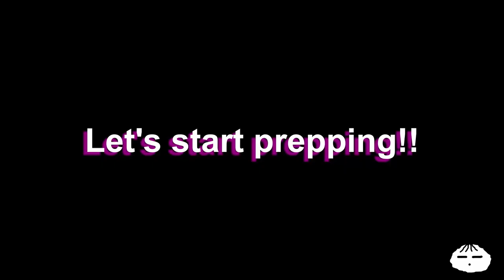Holy Basil Beef And Juicy Questions | Ask The Chef 002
Changing up the concept with this series.

I will be answering juicy questions while teaching you guys how to cook at the same time.

Thai chilli basil ingredients list:
- Basil
- Chilli
- Any veggies of your choice
- Garlic
- Soy sauce
- Dark soy sauce
- Oyster sauce
- Sugar
- Any protein of your choice
- Veg oil